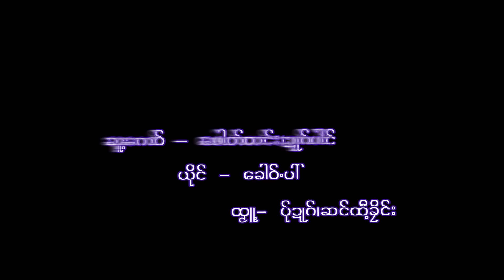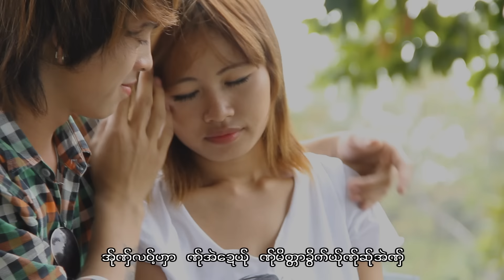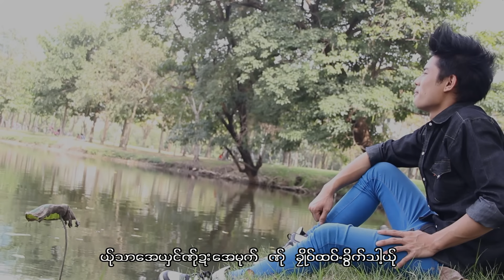Karen Song : အွ္သူး - ေခါဝ္.ပါ : All Su - Khlu Pai (คลู ไป่) : PM MUSIC STUDIO [Official MV]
Ring Back Tone :
Dtac Music :
Poe Karen Song : All Su (อ่อ ซู)
ขับร้องโดย Khlu Pai (คลู ไป่)
คำร้อง/ทำนอง เรียบเรียงโดย พู ทอ, ด่า ไป่